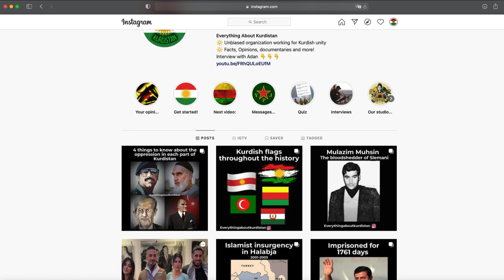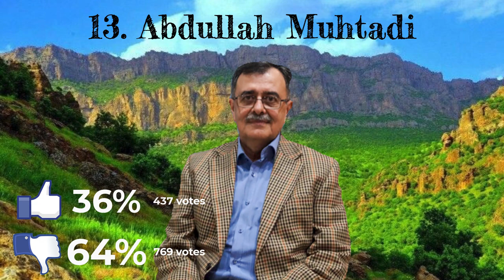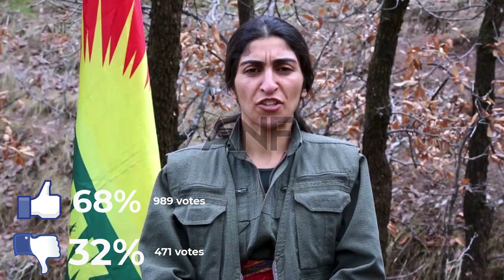Top 19 Kurdish Leaders - Who are the most popular?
This list is based on the votes of our Instagram followers.

2. Activate notifications 🔔
3. Like this video 👍🏻
4. Share with a friend ➡️

You can now become a Kurdani on my channel to show extra support but also take part of exclusive documentaries and lessons only available for members.